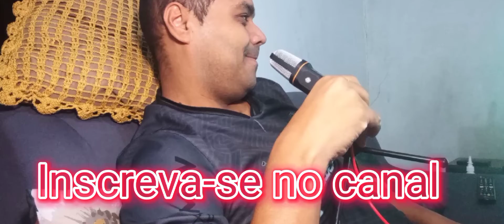Reação jogo do Galo x Dell Valle, Somos Galo, Atlético classificado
Galo nas oitavas da libertadores, reações ao jogo, sem comentários pq estava bêbado.